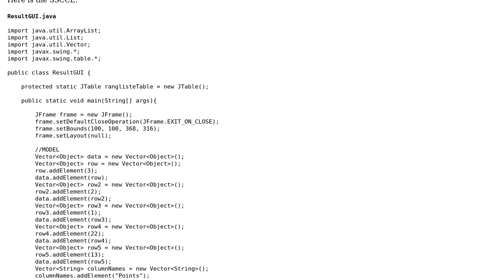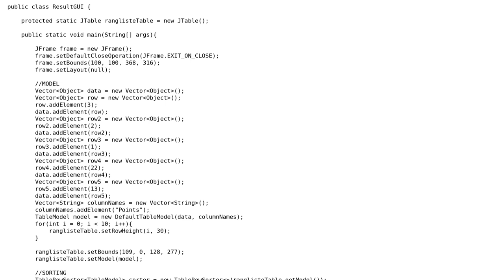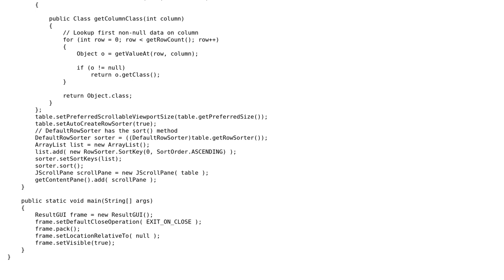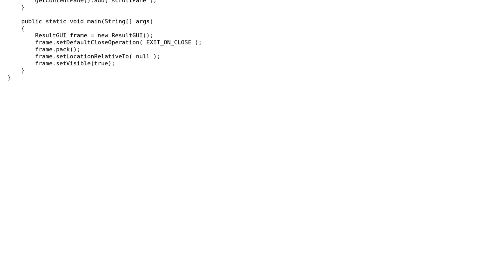Sort int in JTable (3 Solutions!!)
Sort int in JTable

With thanks & praise to God, and with thanks to the many people who have made this project possible! | Content (except music & images) licensed under CC BY-SA | Music | Images & others | With thanks to user Phong6698 user Kumaresan Perumal user Holger user Bon and the Stack Exchange Network Trademarks are property of their respective owners. You are responsible for your own actions.